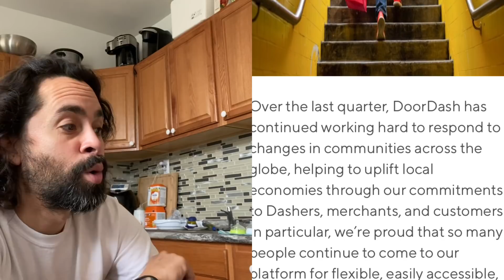10K Giveaway!🙏🏼DoorDash Survey Results. What Dashers Said🤔.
I will pick 5 names from the comments and Announce them on a Live Sunday show!

What did you think of the DoorDash article?

Did you take the survey? Do the numbers reflect your opinions?

Positive Vibes

Cheers 🍻